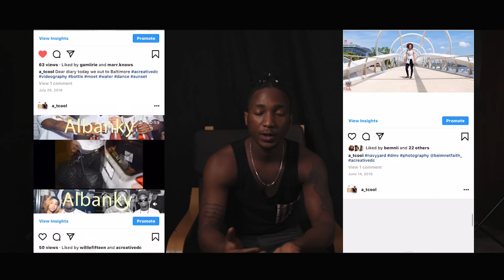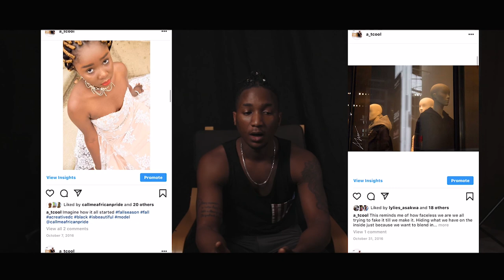back to vlogging after 3 months + giveaway check it out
new episode is about cameras and knowledge. watch for more